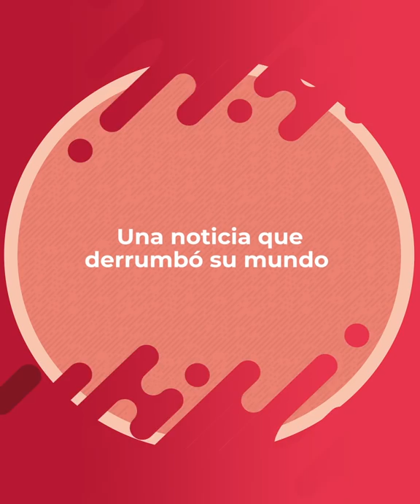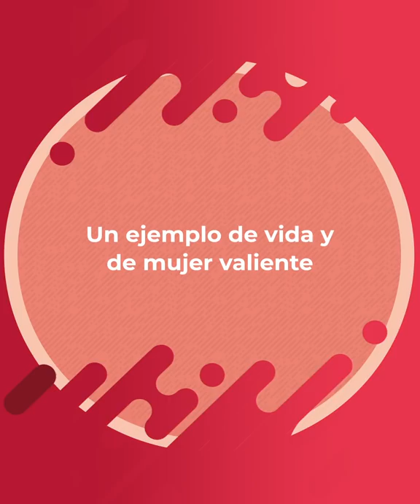Elizabeth Loaiza, una mujer inquebrantable en su lucha contra el cáncer - Caracol TV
En agosto del 2020 la modelo anunció que le fue diagnosticado cáncer de útero, luego de someterse a un legrado por un embarazo. Apropósito del Día Mundial contra el Cáncer Elizabeth Loaiza cuenta su historia.